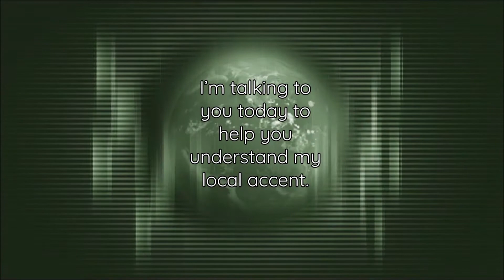Glasgow, Glaswegian Accent (Male) AccentBase File 201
We’re sure you can find a stronger accent than this. Send your files to…
Hi YouTube, please help with this project. We’re mapping the accents of the English-speaking world. Just read out the script below on a video or sound file in a strong natural accent. The files will be used to create a database, educational tool for visitors. Please help! You’ll be promoting business in your region and be part of creating a use for the web that has never been fully realised before. You can also promote your own business, project, profile or channel on our growing platform that now has almost 1.4 million views and 6 million impressions. Guaranteed interest.

(NB the script has changed slightly from the one on the above video. This is correct.) Please submit a sound or video file to accentbase.com and help map the human world in sound. Read the following script to create your video or sound file, then upload it to the following link. it all takes ten minutes max.